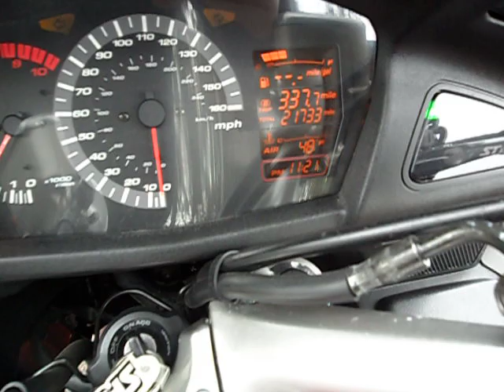Honda 2005 ST1300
Honda 2005 ST1300 running